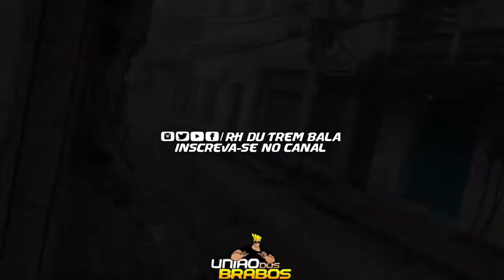MC JK DO COMPLEXO = COMPLEXO É O SALOMÃO REMIX SO GRATIDÃO MC LIPI ((CW NO BEAT)) ((DJ CW 22))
UNIÃO DOS BRABOS